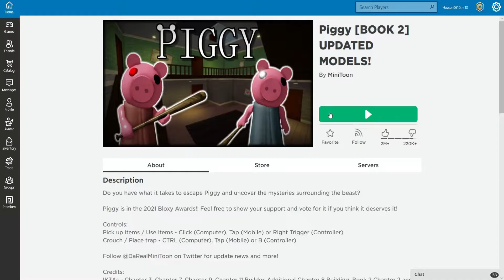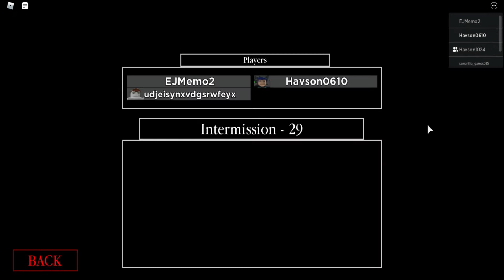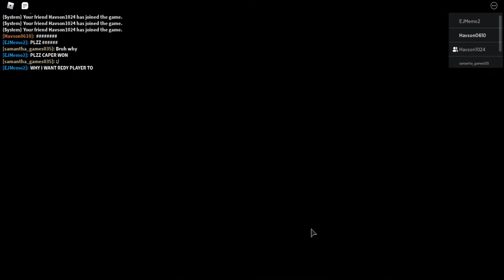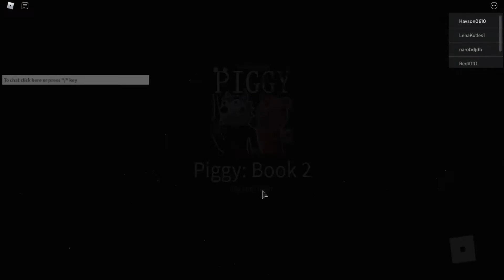Roblox Piggy [BOOK 2] UPDATED MODELS! vlog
Roblox vlog#33 featuring Piggy [BOOK 2] UPDATED MODELS!
Roblox ID: Havson0610
Finally The Sun - Audio Hertz